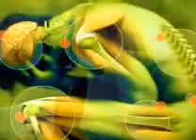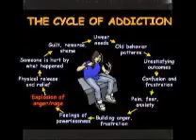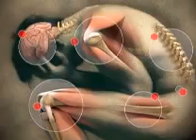somoy kate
somoy katey by arnob shayan choudhury